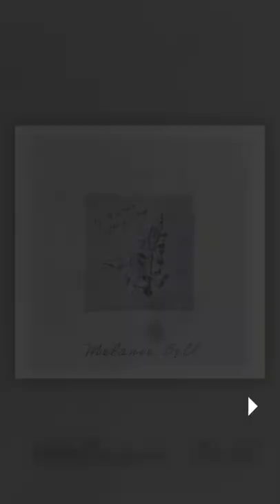Epidemic Acoustic Top Tracks: January 2022